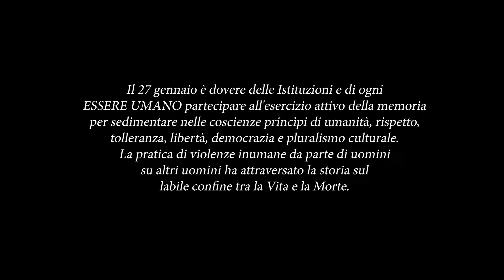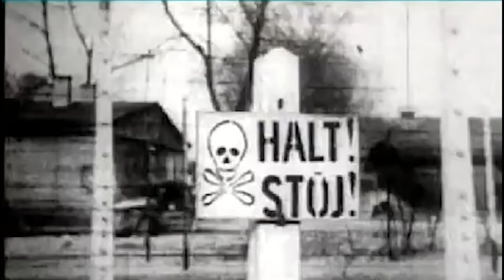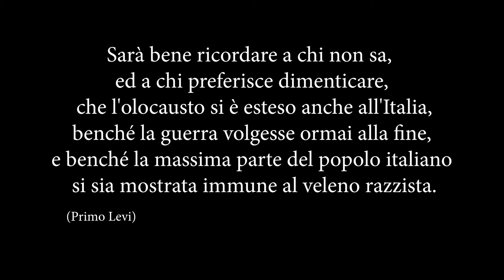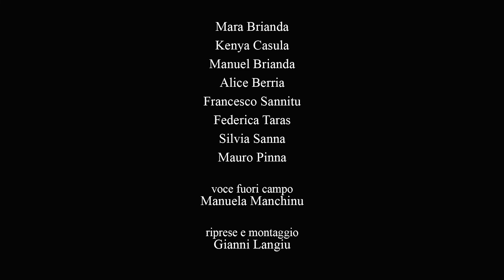Video per non dimenticare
Il 27 gennaio è dovere delle Istituzioni e di ogni ESSERE UMANO partecipare all'esercizio attivo della memoria per sedimentare nelle coscienze princìpi di umanità, rispetto, tolleranza, libertà, democrazia e pluralismo culturale.
La pratica di violenze inumane da parte di uomini su altri uomini ha attraversato la storia sul labile confine tra la Vita e la Morte.
La lezione della storia si attua quando essa cambia la vita delle PERSONE e della società. Noi tutti, oggi e in futuro, abbiamo il dovere morale e culturale di conoscere e studiare le cause del male perché la vita possa così diventare maestra di storia.
Ricordare serve a comprendere le vecchie e nuove forme di violenza e a sconfiggere il male.
Il Sindaco
Andrea Nieddu